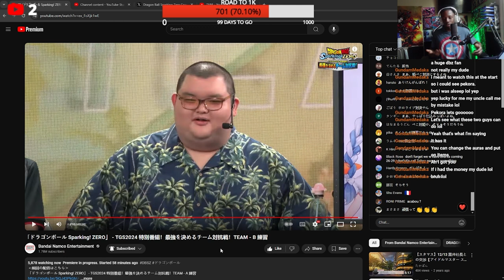DRAGON BALL SPARKING! ZERO TOKYO GAME SHOW FULL BREAKDOWN! ONLINE NETCODE! AND MORE! PART 2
tags!